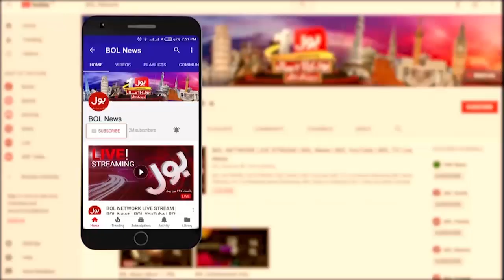Pakistani ChefsTeam Wins 10 Medals at International Culinary Festival in Turkey | BOL News